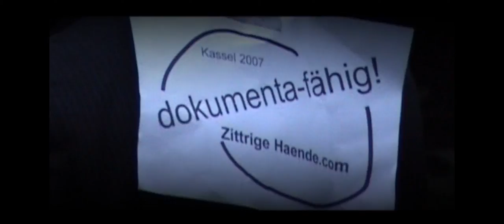documenta 12 - schroeder und die zittrigen haende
wir kamen uneingeladen, dem spaetkapitalistisch-dekadenten kulturbetrieb einen heftigen tritt zu versetzen.